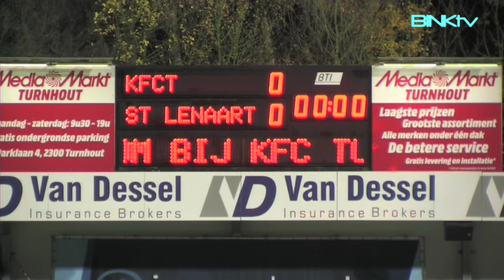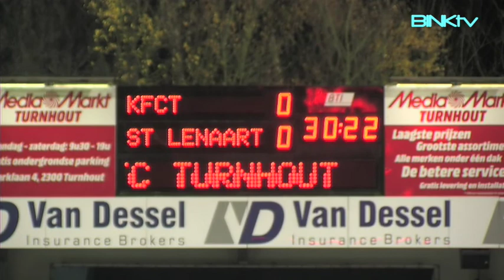BINKSport: 20171125: KFCT - Sint-Lenaarts: 1ste helft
KFCT nam het op tegen hekkensluiter Sint-Lenaarts.